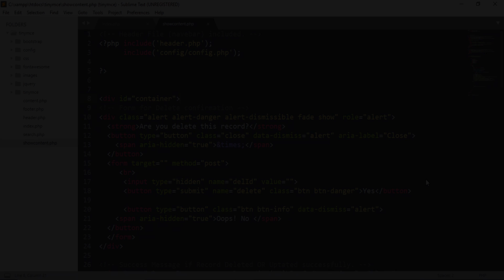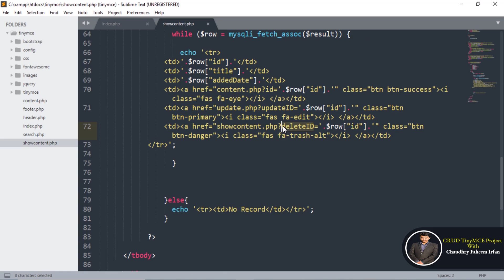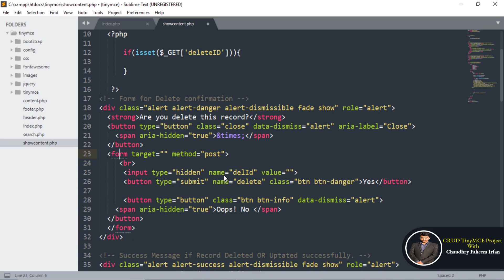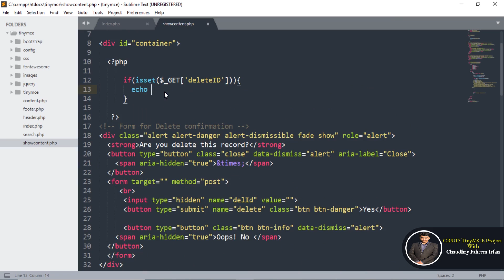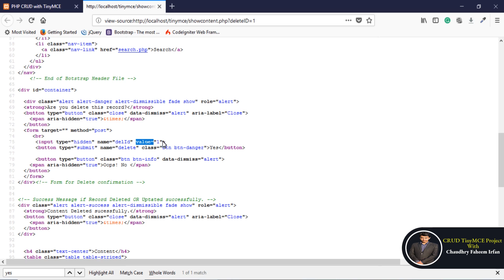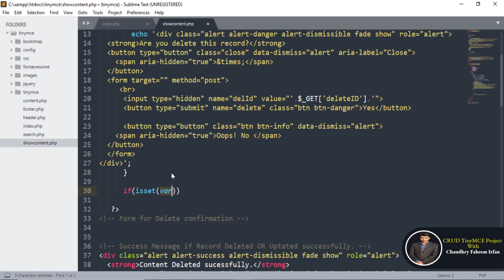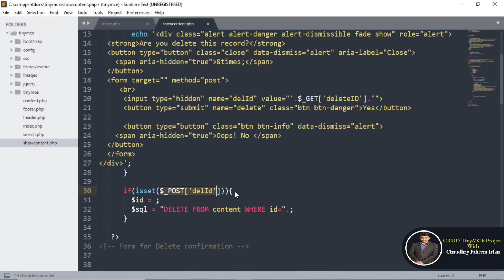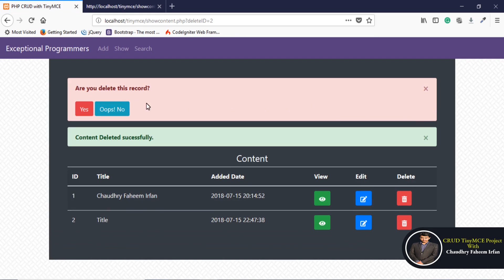7 Delete TinyMCE wysiwyg Data From Database | PHP, Bootstrap & MySQL CRUD in Hindi/Urdu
Complete CRUD (Create, Read, Update, and Search) in PHP with TinyMCE and bootstrap. The Best course for you. In this course, you will learn how to insert, display, delete, update and search data from the database. Please download all the files. TinyMCE is browser editor you are going to learn amazing things in this course. TinyMCE is a Wysiwyg editor. Dear friends, please do not skip it. PHP and bootstrap are included in this course.